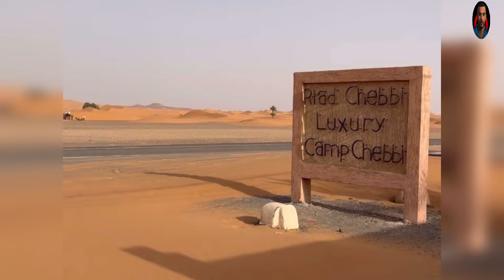جمهور إيفوارين يفاجئ المغاربة بقميص المنتخب المغربي عند زيارة المغرب و إستضافتهم المغاربة في منزلهم😍